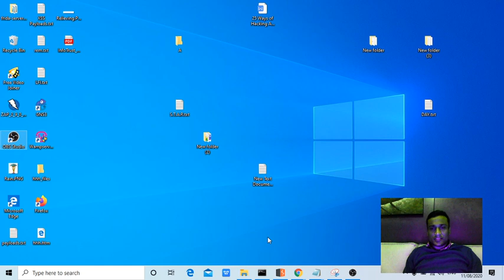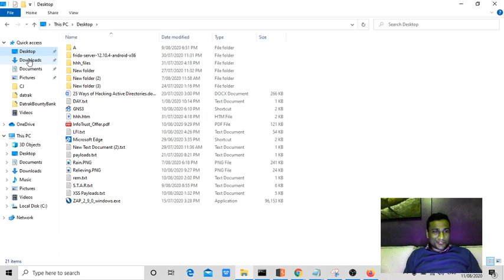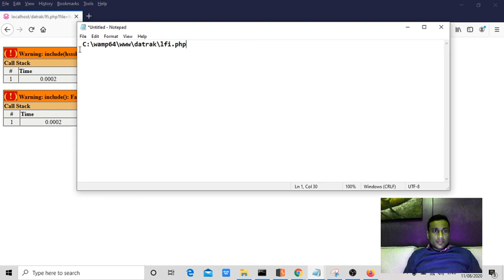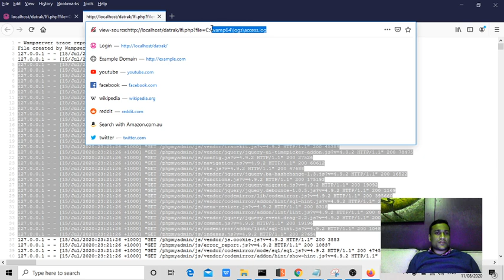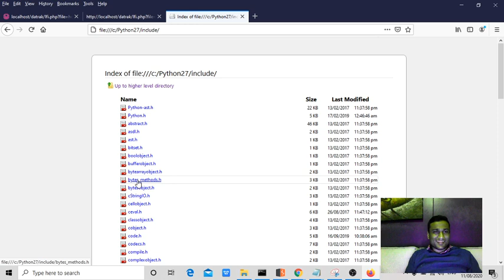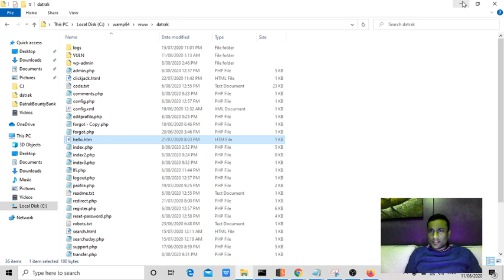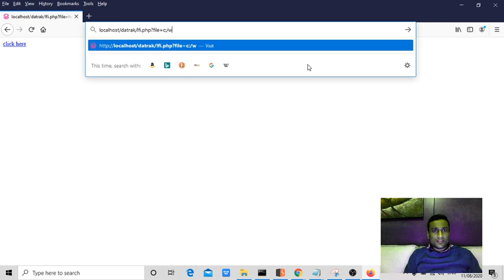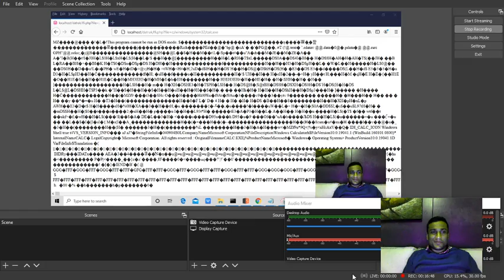Lesson66: Local File Inclusion | Bug Bounty Tutorial | Bug Bounty Beginner | Bug Bounty Steps